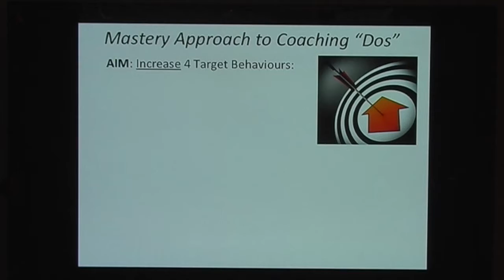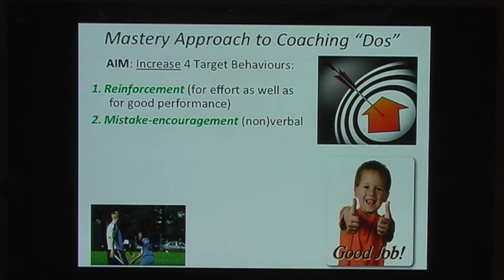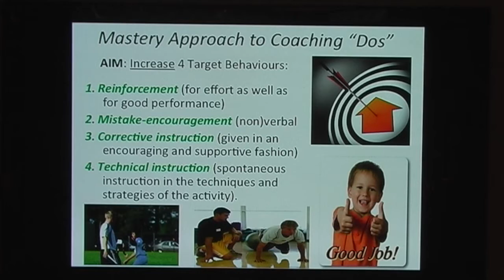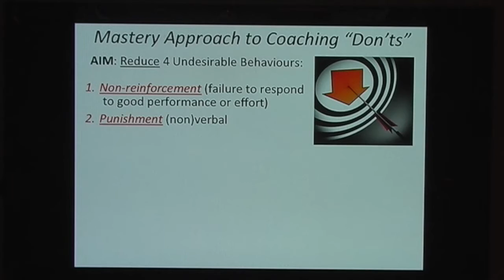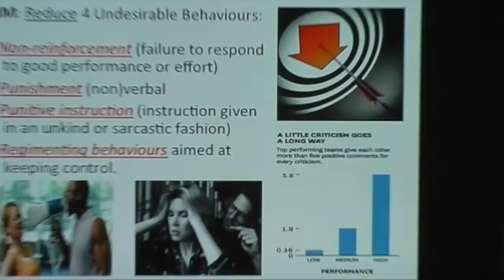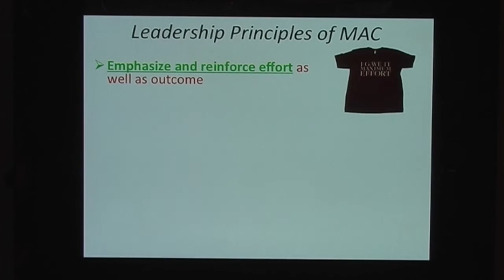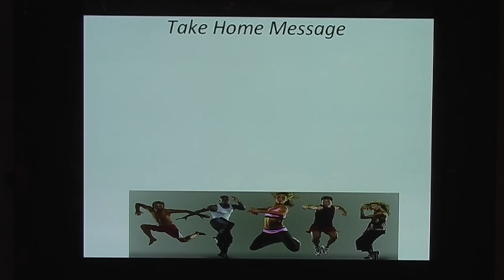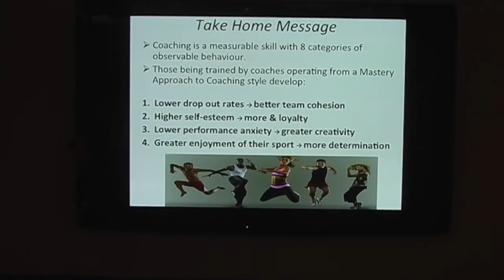Cairns Hockey Online - Special Event - Rob Gronbeck presents "Effective Coaching" P3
Rob Gronbeck of the Cairns Sports Performance Clinic presents "Effective Coaching".

Part 3: Do's and Don't;s

Rob is happy to take any of your questions.